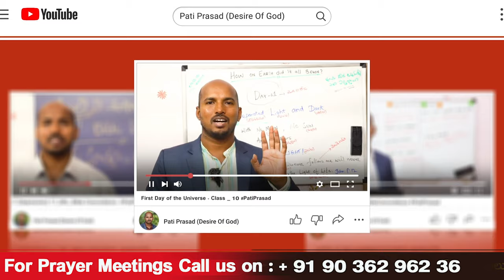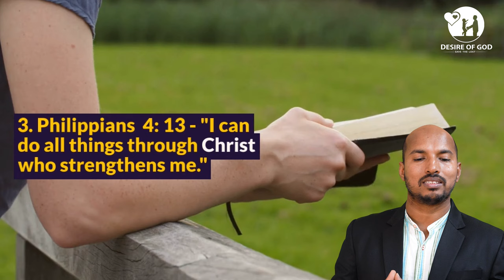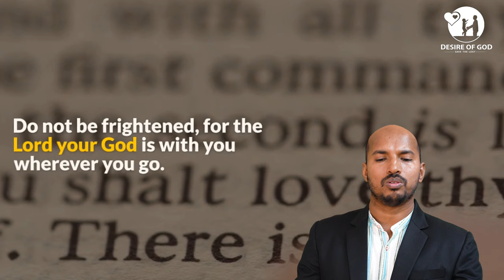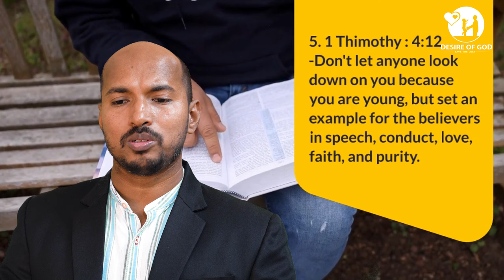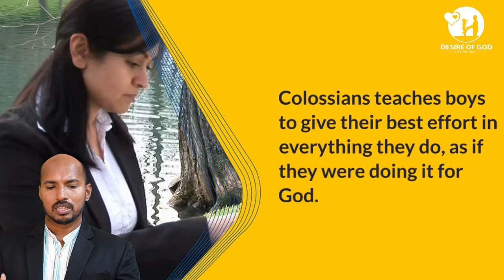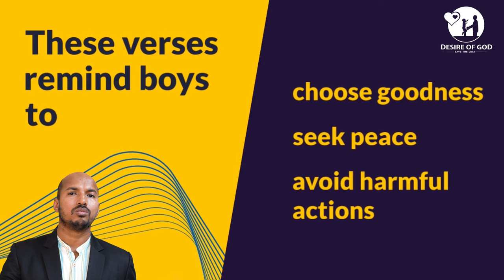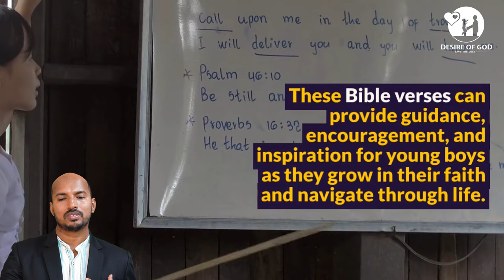యవ్వనస్థుల మెరుగైన జీవితం కోసం 7 మాటలు || వయస్సులో ఉన్నప్పుడే సరైన మార్గం అవసరం 22/365